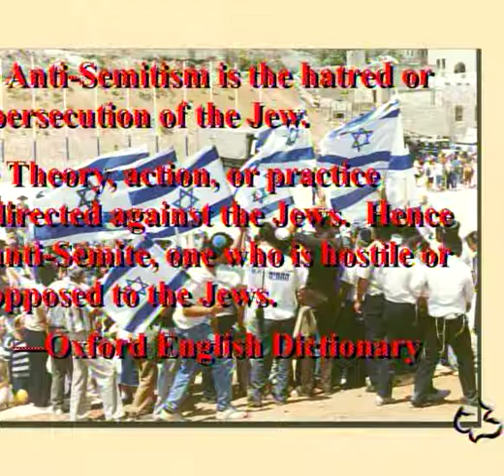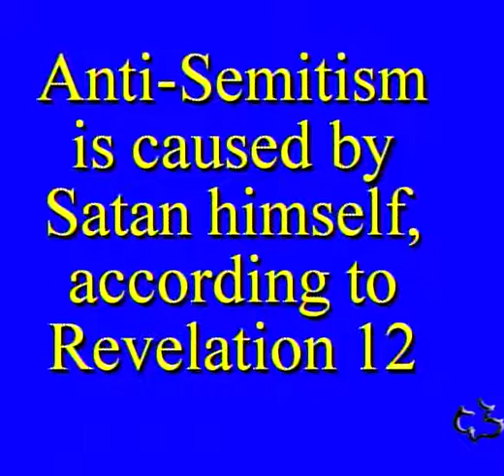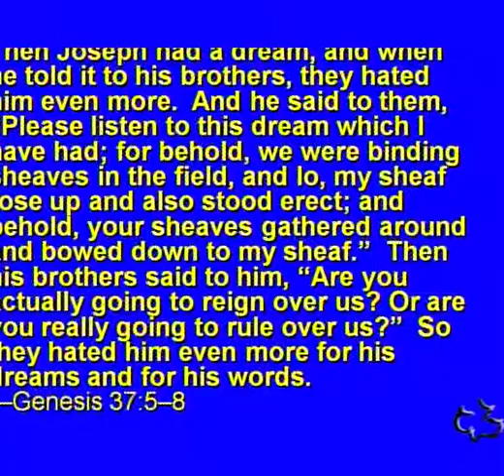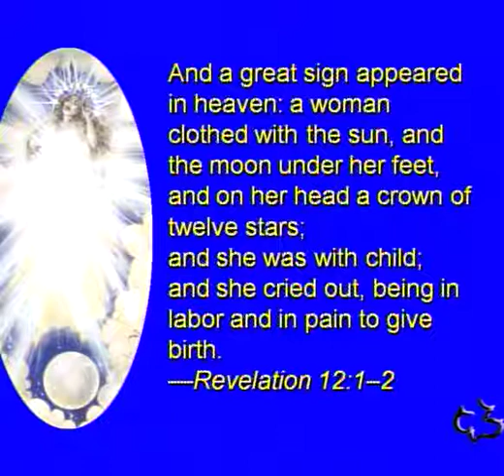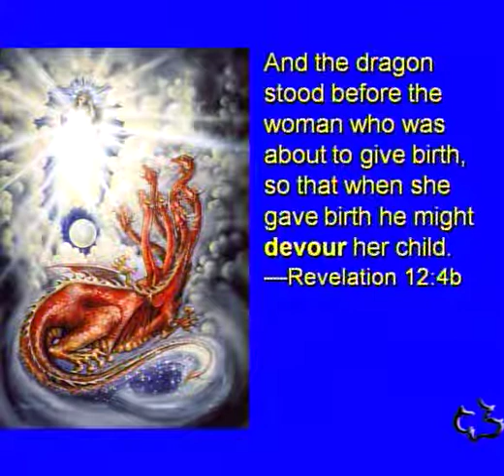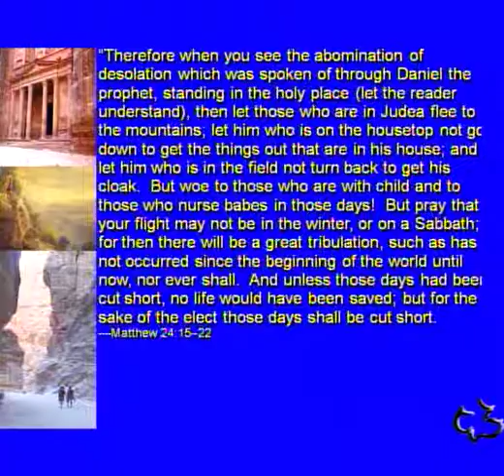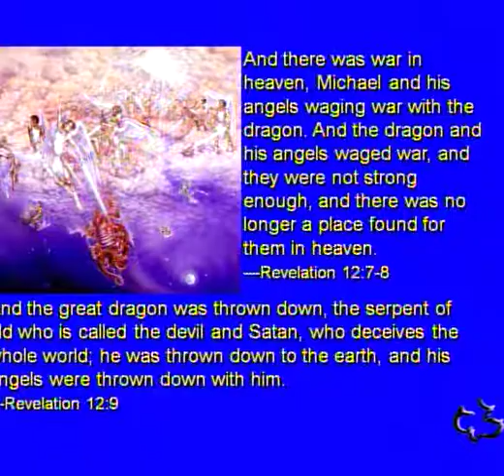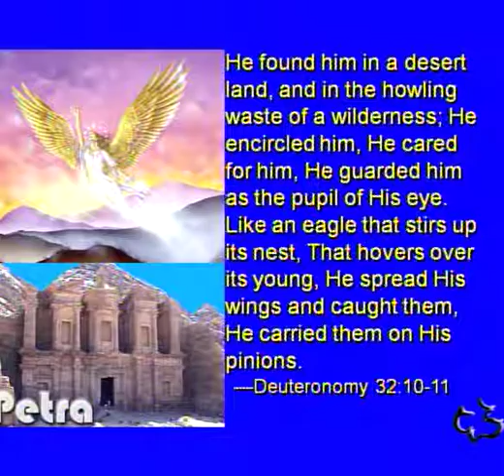THE NEW ANTI SEMITISM - DR THOMAS ICE